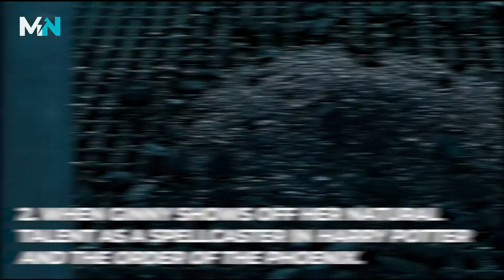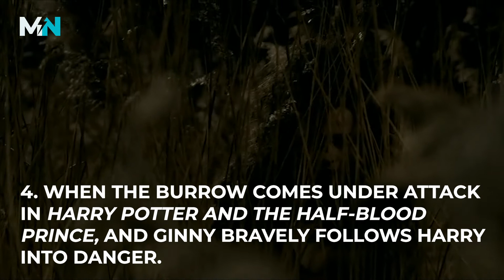Top 5 Ginny Weasley Moments